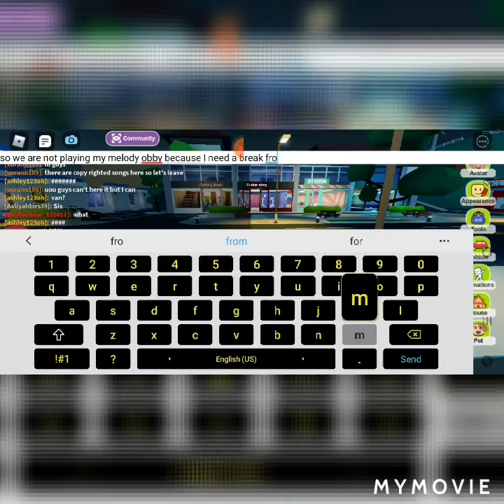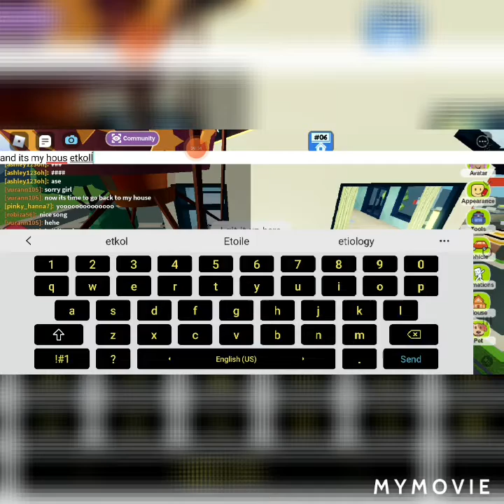a game that finally made me feel better(roblox live topia updated 5)